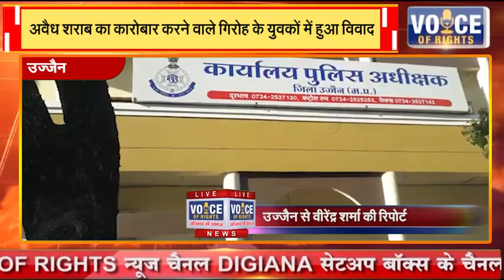उज्जैन || अवैध शराब का कारोबार करने वाले गिरोह के युवकों में हुआ विवाद